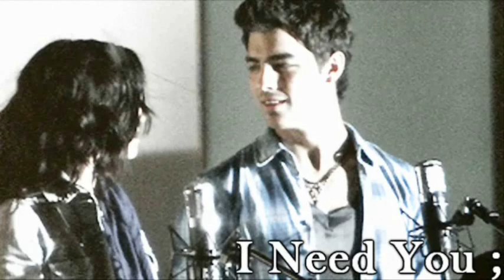I Need You; A Jemi Burning Desires Story, Part Thirty-Nine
whadduppp?(;

if you haven't checked out the informational video

if you'd like to let me borrow your name for an extra in the series please put "DEGRASSI" in your comment.

so stoked for this :)

"Finally done." I marveled at the master piece that Nick and I had been working on for about two days.

"You think she'll like it?" He asked as he took a swig of water.

"I think she will, thanks bro." I smiled pulling him into a side hug.

"Your smothering me." He joked pushing my arm off his shoulder.

"Baby, i'm home!" I heard the front door close following by her footsteps into the foyer.

"I gotta go anyway, taking Miley downtown for dinner." He said grabbing his jacket off Demi's rocking chair.

"Tell her I said hey." he shot me a smile before walking through the doorway.

After two long days, it was finally finished, down to the last stuffed animal. We had painted the walls, put together the crib and changing table and stocked the closet with all of Ava's outfits. I cleaned my hands with the kitchen towel before heading towards the door. The birds Nick put up completed the feeling of being in the sky, the blue and white walls simply made the room perfect. Proud of our creation, I flicked off the lights and closed the door. She was in the kitchen with her hand in the frosted flakes box while she was listening to the messages. My arms snaked around her from behind making her laugh fill the room. She was wearing one of the shirts Miley had gotten her online, it was actually one of my favorites.

My lips found hers as she turned around in my arms.

"Hello to you, too." She mumbled against my lips.

"I've got something to show you." I told her as her dark brown eyes became soft.

"Okay." She said with a curious smile.

I took her hand, leading her up the winding staircase. The walk down the hallway felt like forever, I looked back at her to see her biting her lip.

"Close your eyes." I directed her as she closed them gently.

"Are they closed?" I asked as I waved my hand in front of her face.

"Do they look like they're closed?" she asked sarcastically as she put her hands on her hips.

A chuckle rumbled in my chest as opened the door. She kept her hand in mine as I lured her into the room.

"Open your eyes." She took a deep breath before opening her eyes, revealing her chocolate orbs to me.

Her mouth dropped as her eyes were wide open. She looked around the room in shock, not being able to believe what she was seeing. She hugged as tightly as she could, making my stomach erupt with butterflies.

"So i'm guessing you like it?" I asked with smile on my lips.

"It's amazing." She said as she pressed her lips to mine, resting her hand on my chest.

She pulled away only to waddle over to the crib. I watched as she fantasized, running her fingers across the fabric.

"It's so perfect." She sniffled as she wiped her eyes.

She sat in the rocking chair taking another look at the room, it looked so right. I marveled at her

Demi had her legs crossed on my lap as she threw another piece of popcorn into her mouth. We were watching Transformers 2, she had been complaining she hadn't seen it even though i'm pretty sure we were at the premiere. We've been to so many that I couldn't even remember anymore. So here I am watching my wife throw popcorn into the air missing her mouth each time.

"Ten bucks, you'll miss the next one." I told her as I reached into the bowl.

She arched an eyebrow at me as she picked out another popped kernel. To my surprise it landed on her tounge which made me reach into my pocket for a ten dollar bill.

"Thank you darling." she said stuffing it into her bra.

"Yeah, yeah." I scoffed as I turned my attention back to the plasma screen.

"Awwh, is the little boy sad that he lost ten bucks?" she asked me batting her eyes, I hated it when she used her baby voice.

"No." I said keeping my eyes straight.

"If you want it, just come get it." She said with a little smirk on her lips.

"Is that so?" I asked as I slid off the couch and onto the floor.

My jeans swept across the floor as I made my way over to her, she had her hand on the peak of her stomach as her eyes kept themselves locked with mine. As I leant up to press my lips against mine, we both jumped at a noise that almost sounded like a. . .gunshot.

ten comments?